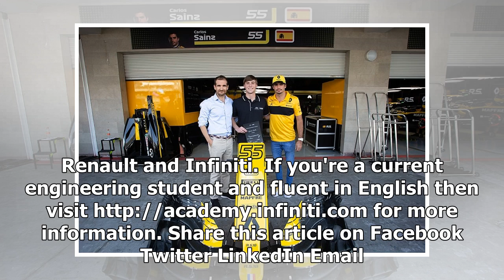Promoted: Mexico Infiniti Engineering Academy winner chosen for 2018 | k production channel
An engineering student from Mexico will get a Formula 1 work experience placement at the Renault team as the latest winner of the 2018 Infiniti Engineering Acad...